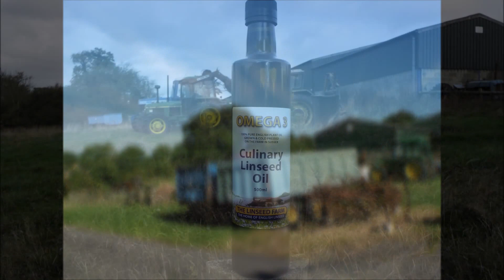A year at The Linseed Farm 2016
thelinseedfarm.co.uk